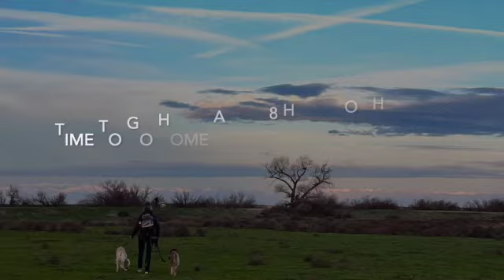Saluki Breed Hunt Feb 2023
Saluki Breed Hunt in Feb. 2023